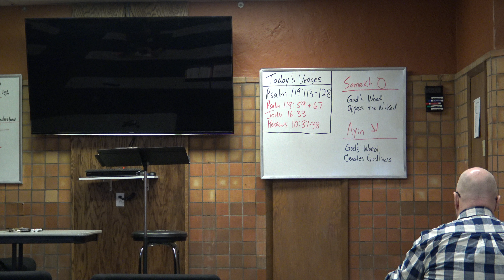Psalm 119:113-128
Samekh
113 I hate the double-minded,
    but I love your law.
114 You are my hiding place and my shield;
    I hope in your word.
115 Depart from me, you evildoers,
    that I may keep the commandments of my God.
116 Uphold me according to your promise, that I may live,
    and let me not be put to shame in my hope!
117 Hold me up, that I may be safe
    and have regard for your statutes continually!
118 You spurn all who go astray from your statutes,
    for their cunning is in vain.
119 All the wicked of the earth you discard like dross,
    therefore I love your testimonies.
120 My flesh trembles for fear of you,
    and I am afraid of your judgments.

Ayin
121 I have done what is just and right;
    do not leave me to my oppressors.
122 Give your servant a pledge of good;
    let not the insolent oppress me.
123 My eyes long for your salvation
    and for the fulfillment of your righteous promise.
124 Deal with your servant according to your steadfast love,
    and teach me your statutes.
125 I am your servant; give me understanding,
    that I may know your testimonies!
126 It is time for the Lord to act,
    for your law has been broken.
127 Therefore I love your commandments
    above gold, above fine gold.
128 Therefore I consider all your precepts to be right;
    I hate every false way.